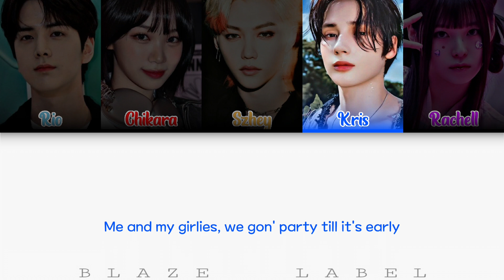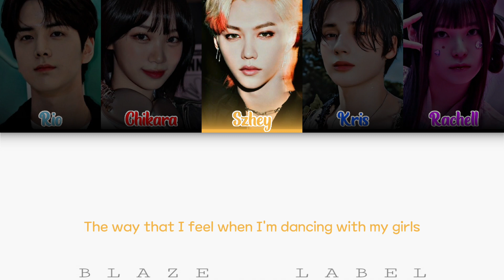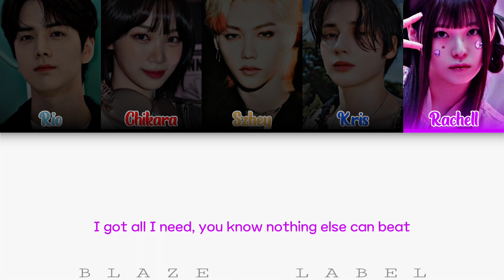[cover] LE SSERAFIM (르세라핌) - Perfect Night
●◉◎◈◎◉● 𝗕𝗹𝗮𝘇𝗲 𝗟𝗮𝗯𝗲𝗹 ●◉◎◈◎◉●

⊹𓍢🩶𓄳 𝐏𝐚𝐫𝐭𝐢𝐜𝐢𝐩𝐚𝐧𝐭
⊹ Rio as Younghoon THE BOYZ
⊹ Chikara as Chaewon LE SSERAFIM
⊹ Szhey as Felix Stray Kids
⊹ Kris as Hueningkai TXT
⊹ Rachell as Kyujin NMIXX

⊹𓍢🩶𓄳 𝐄𝐝𝐢𝐭𝐨𝐫
⊹ Audio : Rio
⊹ Video : PJ